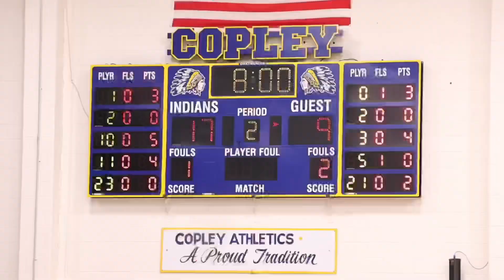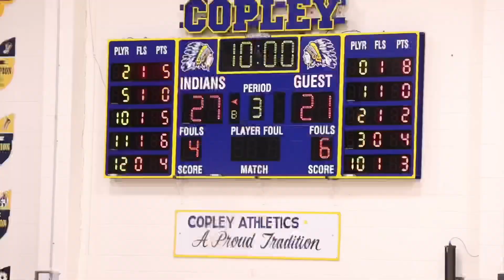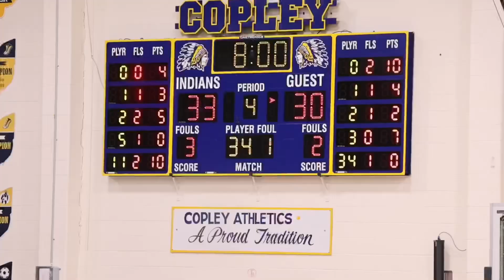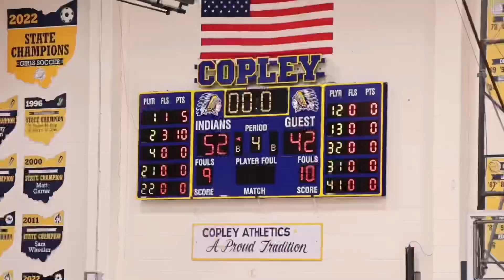Grimiest Teams In NEO Meet In District Championship | Garfield Vs Cleveland Hts. | Intense Game